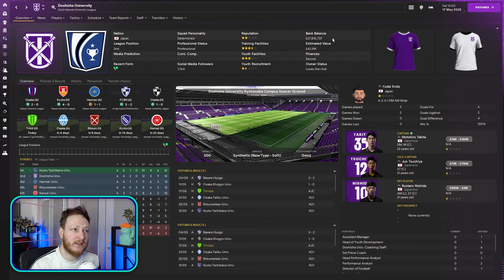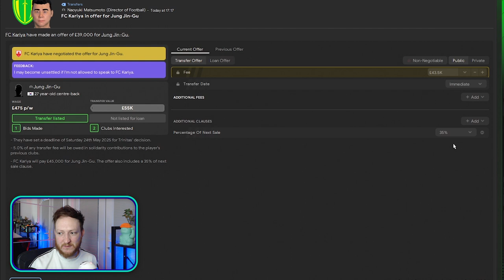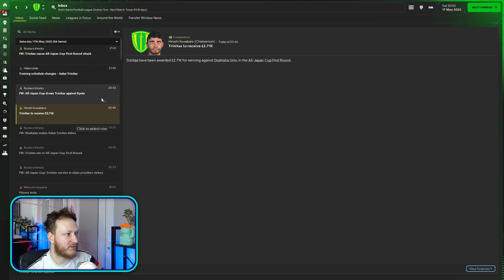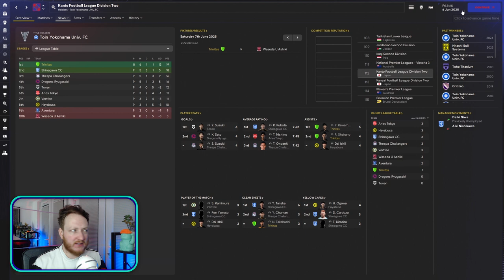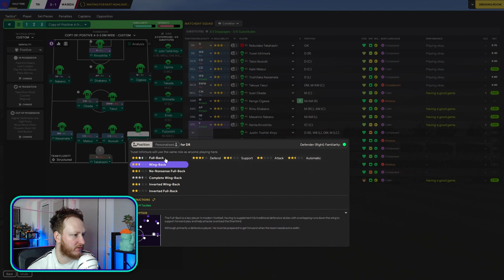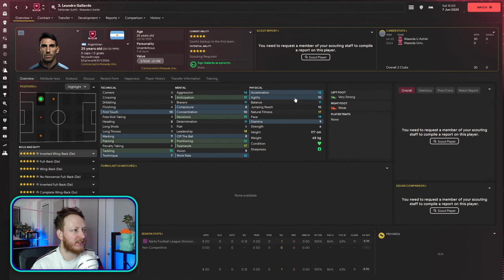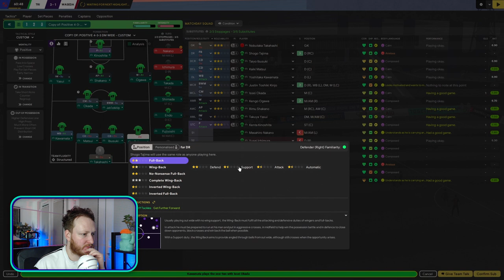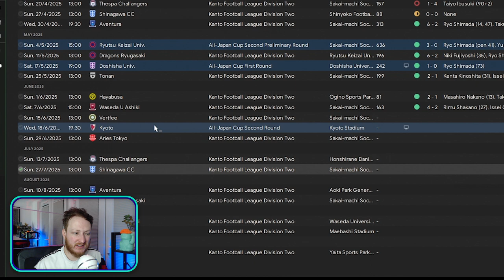I Found An AMAZING 16 Year Old WONDERKID Ep13 | Football Manager 24 J-league Let's Play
Today in Football Manager 24, we go into the next round of the All-Japan Cup against Doshisha University, before heading off against relegation strugglers, Waseda U Ashiki. We also look to bed in a new 16-year-old wonderkid, alongside an ever-growing list of young talent.

Chapters:
00:00 - Intro
00:14 - Catching up
03:09 - All-Japan Cup Round 1 Game
18:35 - Game 2 against Waseda U Ashiki
31:30 - Outro

Money Rain Stock Videos by Vecteezy